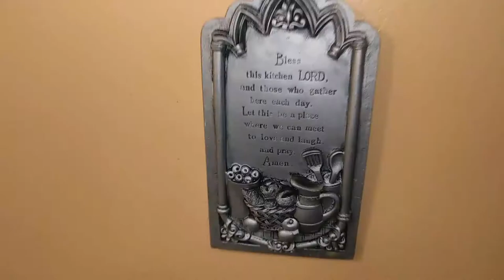Steamed Fish And Okra | Boiled Banana And Dumpling | Its Dwight Cooking Show